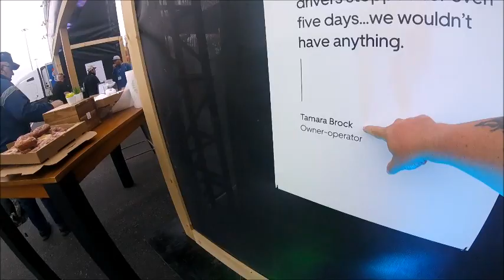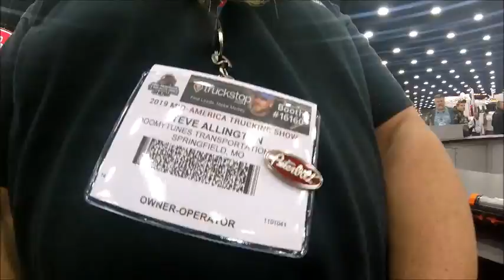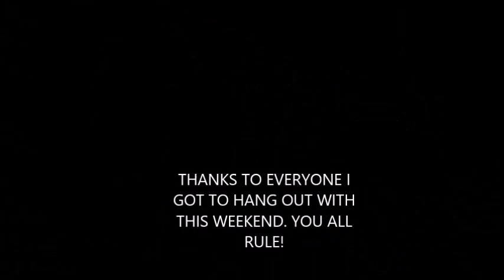MATS 2019 Part 2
final video on the 2019 Mid America Truck Show